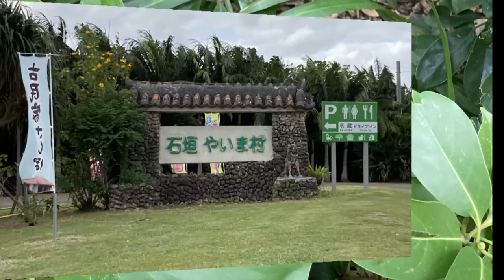石垣島でリスザルにたっぷり癒してもらえる天国のような場所がある！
石垣島の西部にあるやいま村という観光スポットではリスザルの森があり、たくさんのリスザルが放し飼いになっています。人懐っこいのでとても癒されます